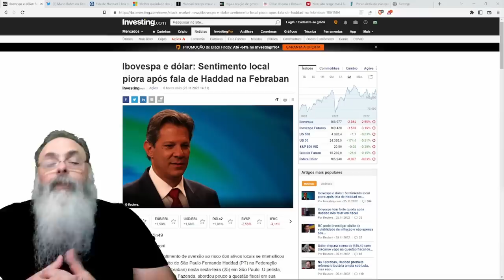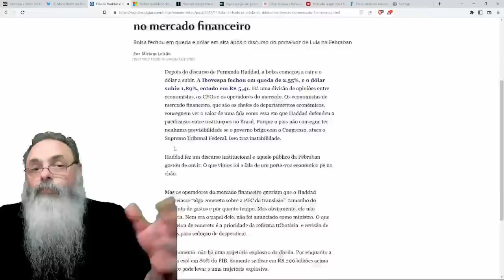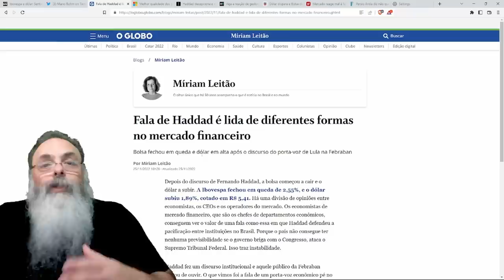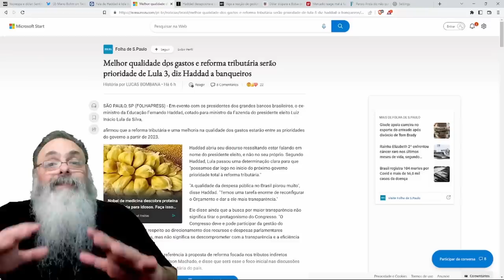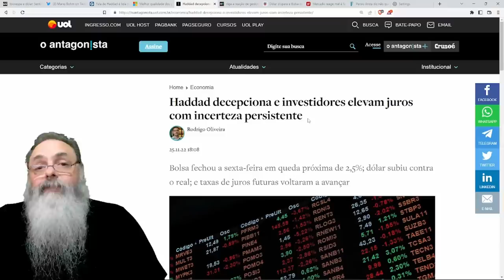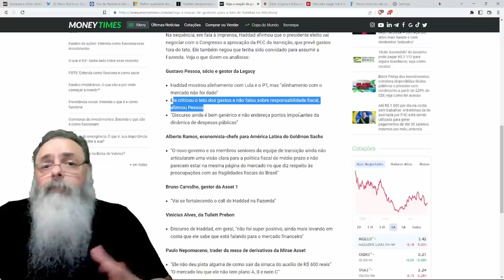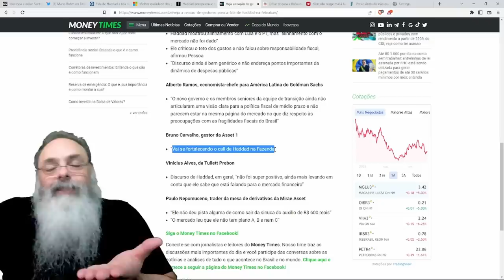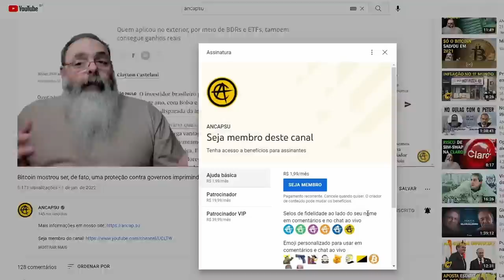HADDAD faz DISCURSO para BANQUEIROS mas é MAL RECEBIDO pelo MERCADO: DÓLAR e BOLSA fazem o "L"